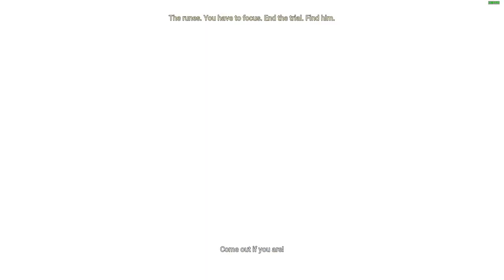Hellblade: Senua's Sacrifice | Part 3 | RAW VOD